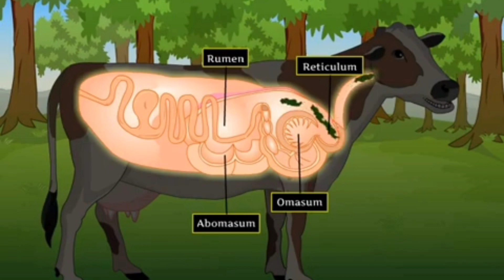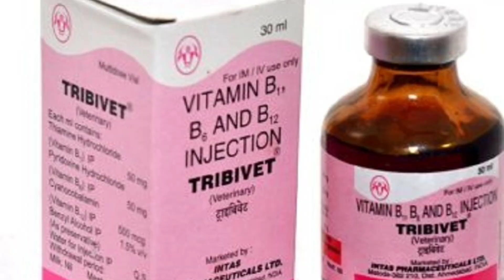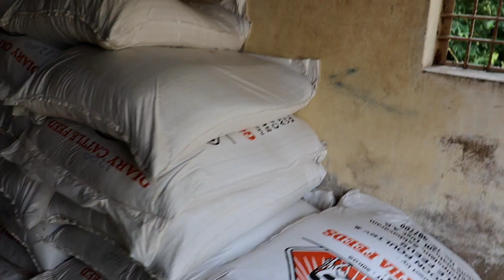Alkaline Indigestion in Cows/Sheep/Goat-Alkalosis Symptoms-Treatment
How to Manage ALKALINE INDIGESTION in Animals/Can feed   Concentrates & Legume fodder alone.

I am Dr.Madina Prasadarao working as Assistant Director at Visakhapatnam having 30 years of field experience.
Uploading training videos.
Videos uploaded on Diseases prevention and treatment Black quarter
Vaccination procedures site of vaccination
Poultry Diseases
EC Shed
Farmers Success stories on Fooder Cow farming sheep shed Intensive farming EC Poultry farming
Videos on Census Bharat pasudhan
Sheep farming videos on Fodder Crops Shed Construction Vaccinations treatment intensive farming
Poultry Farming videos on Coccidiosis Ranikhet fowl cholera fowl pox  injections quail farming hatching of eggs
Giving training classes at SMILE

On Government Schemes subsidy NLM PMRGP Desi cow farming